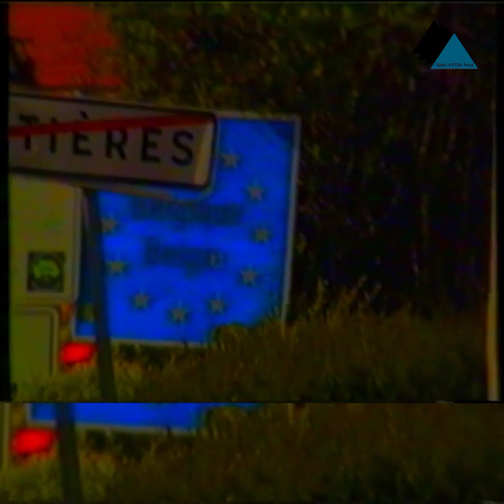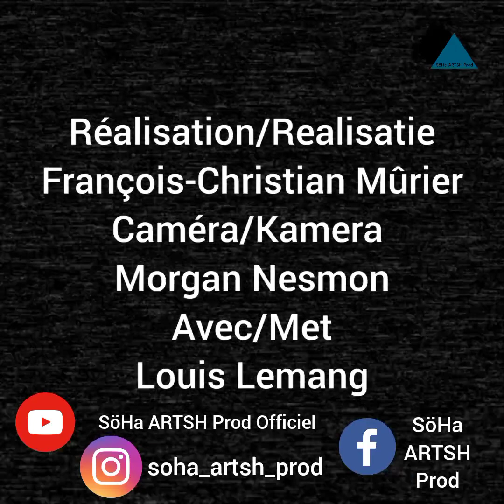Het Vlaams Reizen 2 François-Christian Mûrier/Louis Lemang Spe. Straatlampen (spécial lampadaires)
Het Vlaams Reizen 2st Editie speciaal Straatlampen.
Le Voyage Flamand 2eme édition spécial Lampadaires urbains.

Avec/Met François-Christian Mûrier et/en Louis Lemang.
Caméra/Kamera Morgan Nesmon.

Mini reportage sur une collection de lampadaires de rue dans le nord de la France avec une petite escapade en Belgique.

Un document SöHa ARTSH
Een SöHa ARTSH Dokument.